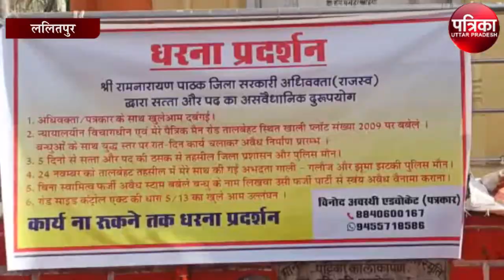न्याय ना मिलने से परेशान होकर अधिवक्ता बैठे धरने पर